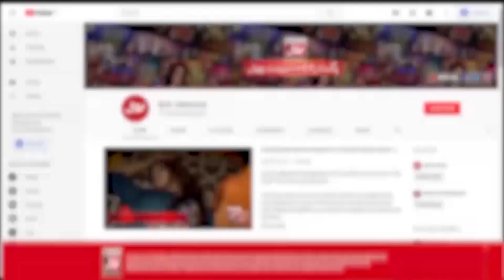Khilkhila Ke BOL | Faysal Quraishi Chit Chat With Little Kids | Ramazan Mein BOL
Khilkhila Ke BOL | Faysal Quraishi Chit Chat With Little Kids | Faysal Quraishi | Ramazan Mein BOL | Iftar Transmission | BOL Entertainment